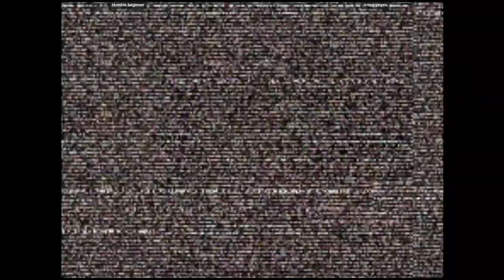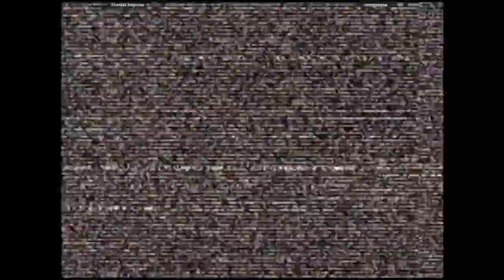CVS2 - Humble beginner VS smugginyou | 🇺🇸🇺🇸 Fightcade2